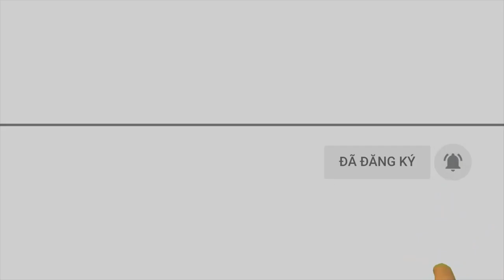Từ nhân viên kinh doanh đến siêu lừa đảo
Tùng nguyên là nhân viên hợp đồng phòng kỹ thuật của công ty cổ phần thương mại ở TP. Vinh, được sự tin tưởng của lãnh đạo công ty, Tùng được phân công phụ trách mảng marketing. Thế nhưng, Tùng đã biển thủ số tiền bán hàng trăm chiếc điện thoại để lấy tiền tiêu xài.